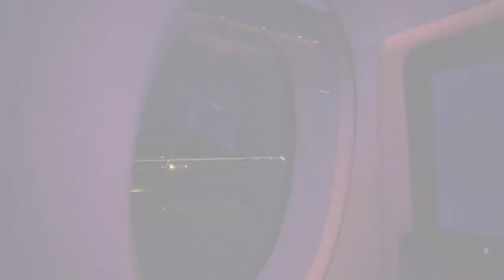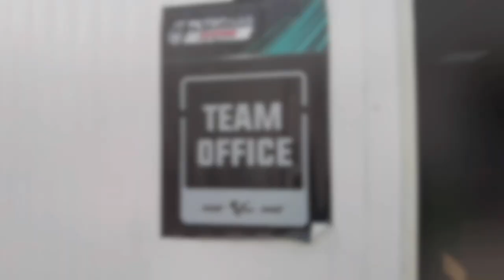Destinasi GP 2021: Pilot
A PETRONAS SRT vlog series about the life behind the pit box of PETRONAS SRT by Thoriq Azmi

The first episode in this new vlog series introduces Thoriq Azmi, who joins the team this year, and goes behind the scenes at the pre-season Moto2 and Moto3 test in Qatar.